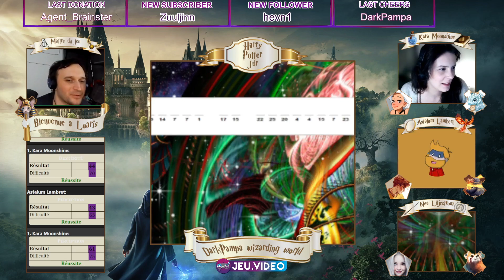On va au Japon !!! JDR HARRY POTTER #48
VOD du live Twitch, de la 34ᵉ session de la campagne Harry Potter. Casting : Astalum Lambret (Grodalf), Néa Lijstorm (Mytoti), DarkPampa en MJ et moi-même en Kara Moonshine !